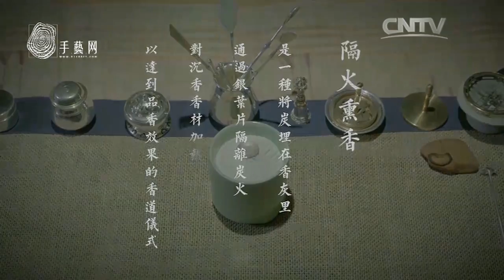手艺——意境之袅•香道